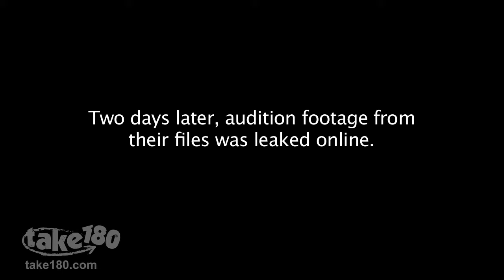Real Housewife Danielle Staub's Vampire Diaries Audition [Take180 / Electric Spoofaloo]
Greetings everyone! I recently came across some old Electric Spoofaloo videos from Take180. For nostalgic reasons, I am going to upload the ones I have found. I do not have much, but some of them I have not seen in ages!

Real Housewife Danielle Staub's Vampire Diaries Audition